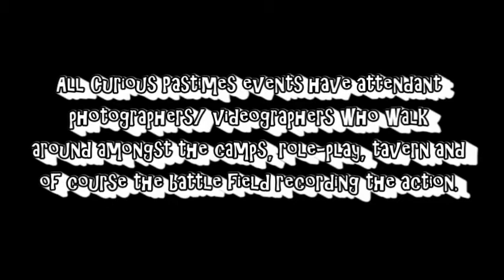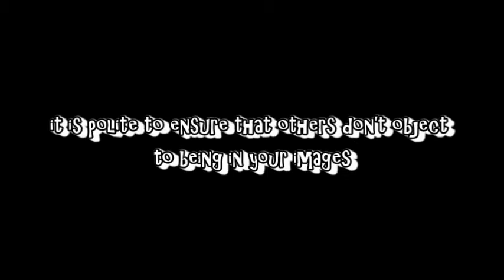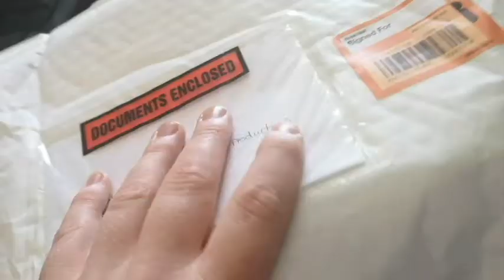LARP | Vlog - Curious Pastimes, E3: Forge of Norsca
Here is a well edited Larp video for you all to enjoy, mostly vlogging with added comedy thrown in for a little laugh. Consider this a teaser while i'm currently editing the main Curious Pastimes video.